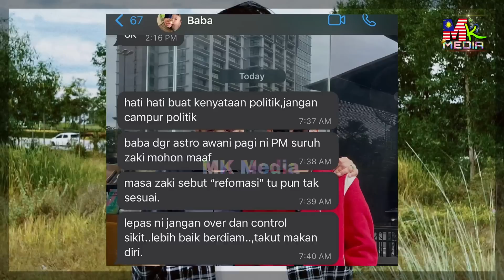ZAKI YAMANI BI4DAP! PM Suruh MINTA MAAF.. Jamal Abdillah Pula Tegur ANAK,Rupanya Ini Yg BERLAKU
PM PETIK Nama Zaki Yamani Utk Mohon Maaf, Jamal Abdillah Tegur Anak, Ini Rupanya Yang Berlaku...

My Gear : How we create this original video?
📵 Editing : Samsung Note 20 Ultra